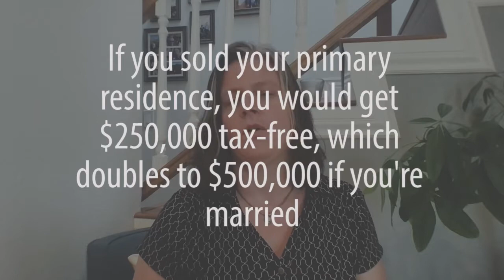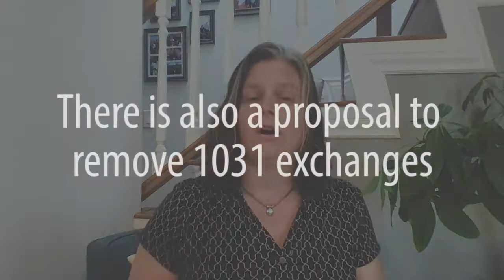Changes in Tax Law that May Affect Property Owners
Today I’m going to share some changes that may be coming to the capital gains tax rates. If you own property, especially investment property, these changes may affect you. Though capital gains taxes for primary residences don’t seem in danger of changing drastically, if you’re an investment property owner thinking of using a 1031 exchange to roll money from one property to another, you may want to explore that option sooner than later. Watch our short video to learn why.

Melinda Elmer
The Elmer Team
66621 E. Pacific Coast Highway
STE 150